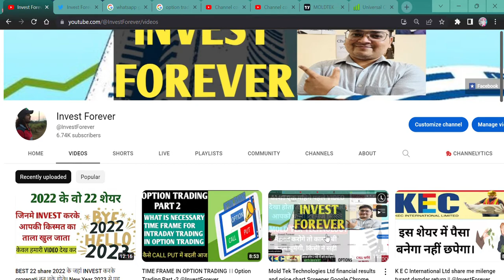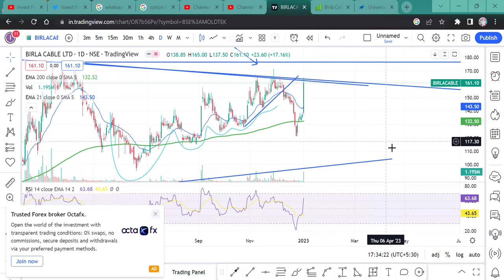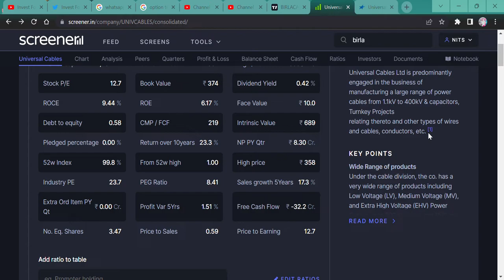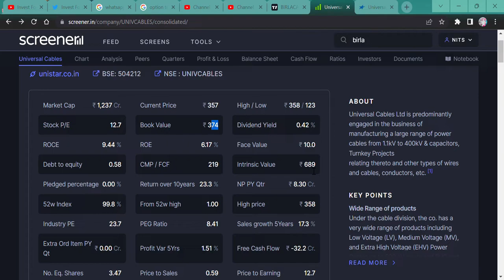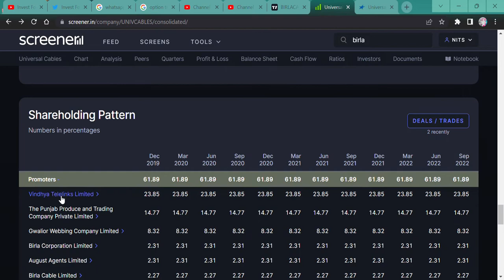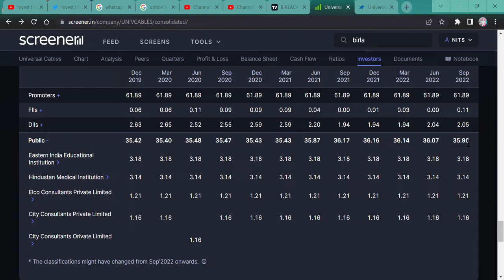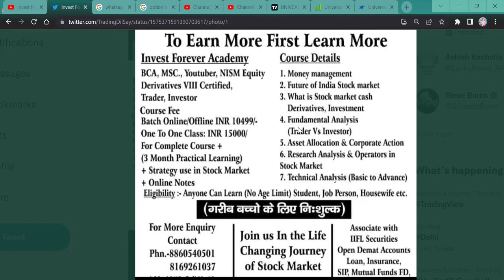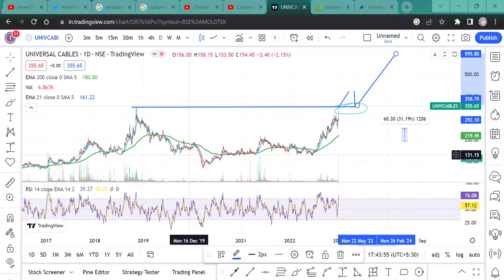Universal Cable || small cap share || king of cable and wire || target 700 rs @InvestForever ​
Hi,
Universal Cable is the company of Birla cable and this stock has the potential of  great return. Just watch the video for double return and when to buy or sell?

Universal Cable WILL FALL?